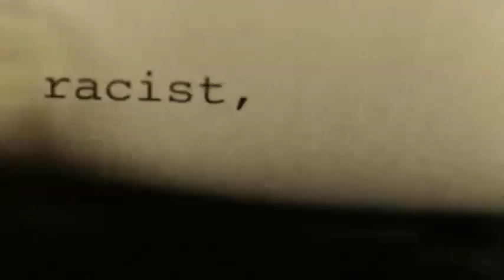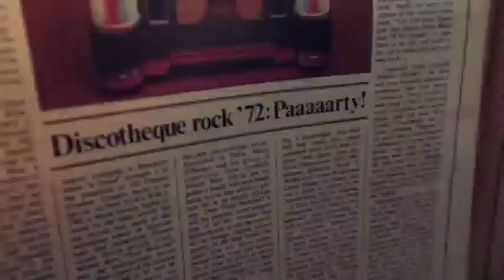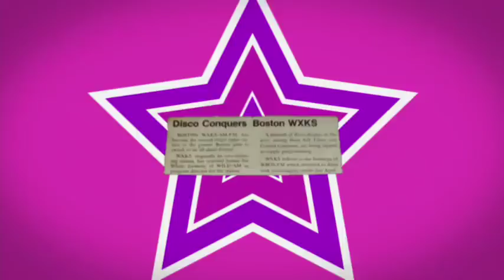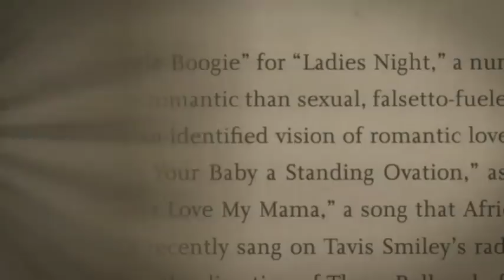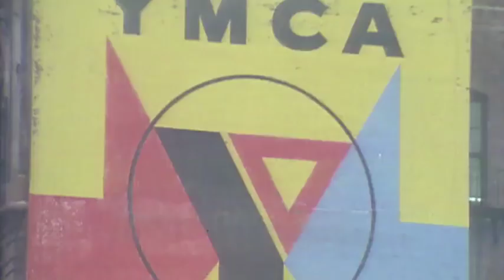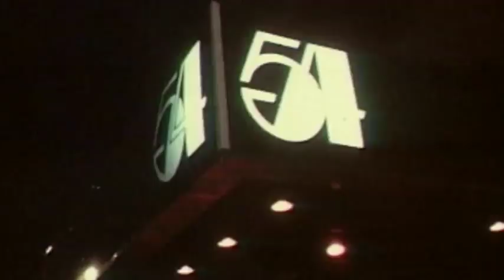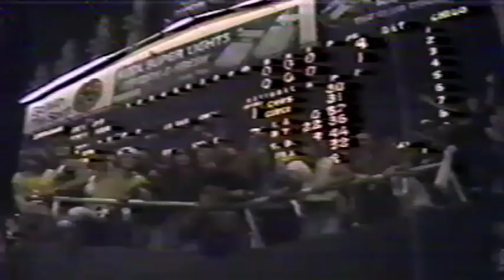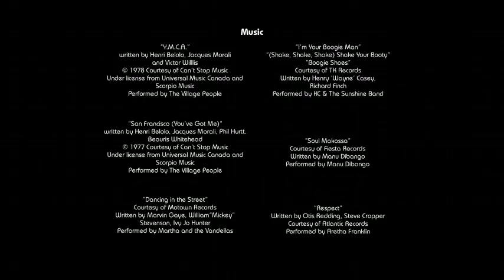(Disco Music Documentary/Film) The Secret Disco Revolution (Full HQ 2012 Movie)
THE SECRET DISCO REVOLUTION - The Party That Changed The World.

A good documentary on 70's disco music made in 2012 on the disco era featuring interview with its key musicians.

Genre: Documentary, Musical & Performing Arts, Comedy, Special Interest
Written & Directed By: Jamie Kastner
Runtime: 1 hr. 24 min.

The disco era, long dismissed as a time of hedonistic excess, has been gravely misunderstood. Revisionist historians now argue the era was in fact an important time of protest: liberating gays, blacks and women.

The Secret Disco Revolution juxtaposes disco revisionists against revealing new interviews with the era's biggest stars: The Village People, Gloria Gaynor, Kool and the Gang... A goldmine of rarely seen stock footage, and enough disco hits to shake your booty straight back to 1978.

Interview Subjects Include:

Village People (YMCA, In The Navy)
Robert “Kool” Bell – Kool and the Gang
Harry Wayne “K.C.” Casey – KC and the Sunshine Band
Thelma Houston – (Don’t Leave Me This Way)
Martha Wash – (Two Tons of Fun, It’s Raining Men)
Henri Belolo – Producer/Lyricist, Village People
Tom Moulton – Inventor: Disco Remix, 12" Single
Vince Aletti – Journalist, Rolling Stone, Record World
Alice Echols – Author “Hot Stuff: Disco and the Remaking of American Culture”
Peter Shapiro – Author “Turn the Beat Around: The Secret History of Disco”
Nicky Siano – DJ, The Gallery, Studio 54
Anita Pointer – Pointer Sisters
Larry Harris – VP, Casablanca Records, Author “And Party Everyday”
Maxine Nightingale – (Right Back Where We Started From)
Evelyn “Champagne” King – (Shame, Love Come Down)
The Trammps – (Disco Inferno)
Marc Benecke – Doorman, Studio 54
Carmen D’Alessio – Publicist, Studio 54
Joanne Horowitz – Publicist, Studio 54

Beschrijving:
The disco era, long dismissed as a time of hedonistic excess, has been gravely misunderstood. Revisionist historians now argue the era was in fact an important time of protest: liberating gays, blacks and women. THE SECRET DISCO REVOLUTION juxtaposes disco revisionists against revealing new interviews with the era's biggest stars: Gloria Gaynor (I Will Survive), Village People (YMCA, In The Navy), Robert "Kool" Bell from Kool and the Gang, and Harry Wayne "K.C." Casey - KC and the Sunshine Band.

So it turns out that disco was actually a revolutionary tool that ended the oppression of women and black and gay people in the US. Who knew?

Disco ... more than just a cheesy, glittery music genre, according to The Secret Disco Revolution.

I like disco as much as the next person, which is to say I like it at night, in moderate helpings, and only when accompanied by spirits. Disco has long been the musical genre to caricature rather than savour, best enjoyed in the background on hazy nights out rather than as a legitimate musical experience. So presented with the opportunity to sit through a two-hour disco documentary at the London film festival, I was a bit circumspect.

As you shimmy through the world of disco, you start to believe in its subversive nature. Finding its home in dark nightclubs where class, gender, race and sexual boundaries disappeared completely, early disco was the music that brought people together – all without the music industry's hegemony over the radio and Billboard charts.

Meanwhile, the likes of Gloria Gaynor, Thelma Houston, Martha Wash, KC from KC and the Sunshine Band and Kool from Kool and the Gang bring us back to the reality of being a disco musician, recalling riding the wave from being an underground hit to a record-industry product that was made cheap and sold big.

None of them see themselves as emissaries of the revolution, but by this point you feel a bit sorry for them for not understanding their political worth. KC takes himself particularly seriously, still bitter at the music moguls who tore him away from funk and pushed him to the beats of Get Down Tonight, only to be left to the dogs when rock came along.

As Secret Disco Revolution often reminds us, the kings and queens of the era rarely saw the political statement they were making, and it seems with the Village People, their fans didn't either. But change was happening all the same, and you can't help but respect disco's masterminds – whoever they were – for coming up with such a clever plan.

Credits:
A Cave 7 production for Telefilm Canada and the Rogers Group of Funds. Made through the Theatrical Documentary Program and in Association with Bell Media.